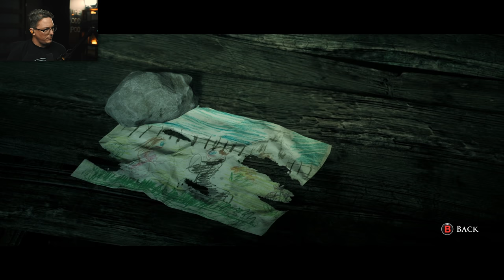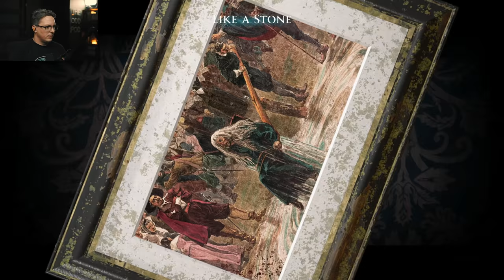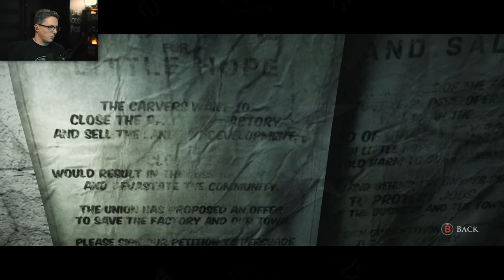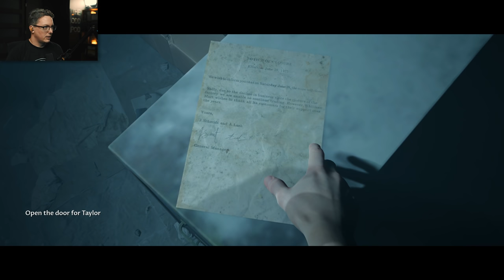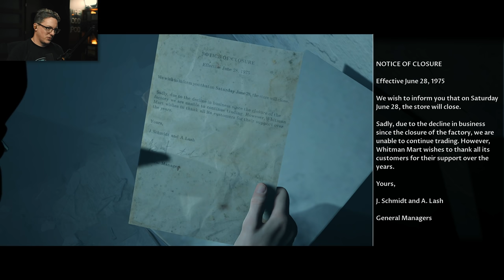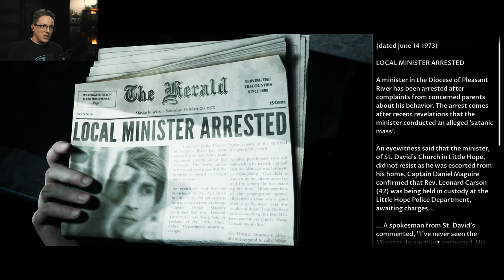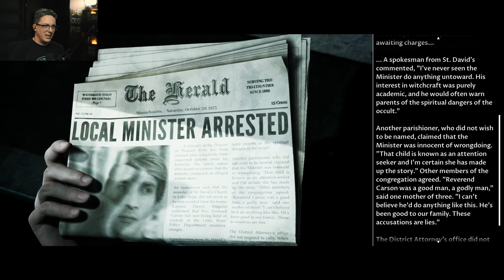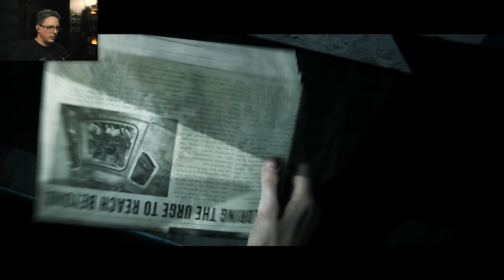Local Minister 😱 - LITTLE HOPE - Part 3 Let's Play Gameplay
Abandoned and all alone, 4 college students and their teacher become stranded in an isolated town, miles from anywhere after their bus crashes in bad weather. Lets Play Walkthrough Gameplay ► Playlist 👇🏻 OTHER GAME PLAYTHROUGHS 👇🏻

🤔 NEW HERE? 🤔